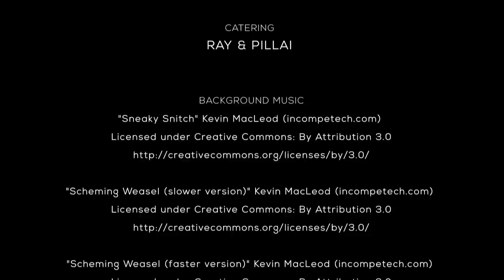Vighna Bharta | Short Film | Heena Dsouza and Sushanta Bhattacharjee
Love hurts, but at times it burps, bloats and farts too!

A question haunting men since the beginning of time...Is she a good cook?
An irritant for women since time memorial...why is he so unromantic.

What happens when these two issues break out in the open? Sparks will fly...along with some plates and knives as well.

Watch VIGHNA BHARTA to know how.

Cast - Manka Kaur, Manassvi, Vaibhav Raj Gupta & Sushant Shetty

Directed by - Heena Dsouza & Sushanta Bhattacharjee
Produced by - Pallavi Rohatgi, Preety Ali, Vinay Mishra & Raghavan Bharadwaj
Written by - Heena Dsouza
Screenplay & Additional Dialogues - Sushanta Bhattacharjee
Associate Producer - Abhishek Gautam
Edited by - Jasir Imtiaz Siddiqui
Cinematography - Mohit Chaudhary & Ershad Shaikh
Colorist - Arun Kataria
Title Design - Raj Kamal Marandi
On-location Sound - Ullas Jayan
Sound Design - Rameez K Zubair
Production Controller - Zamir Shah
Production Assistants - Ashish Shinde & Paras Arora
Makeup - Ravi Jagtap
Catering - Ishika Ray & Arvind Pillai
Poster Design - Tasneem Ujjainwala